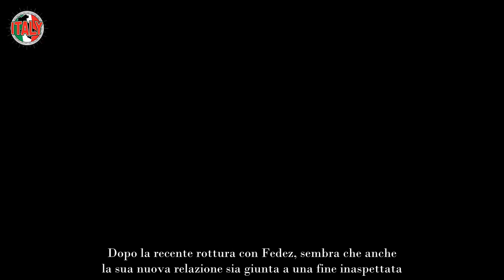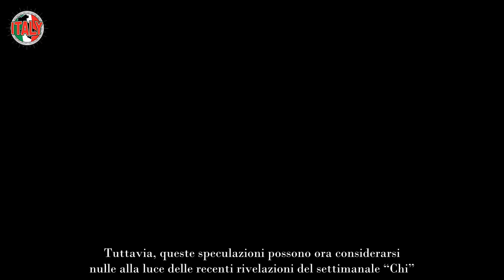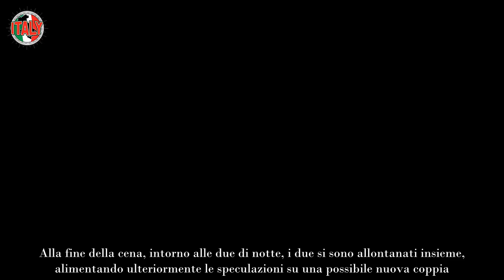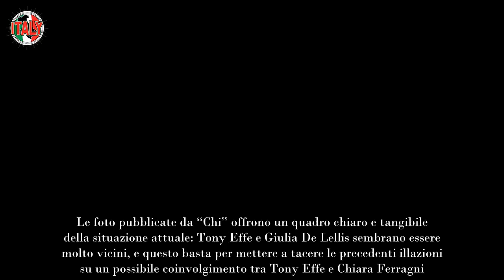Chiara Ferragni, è stata lasciata dal nuovo fidanzato lui beccato con la mora tutta curve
Per Chiara Ferragni periodo da dimenticare, anche il nuovo fidanzato l’ha lasciata per la mora tutta curve, sono stati beccati insieme.

Chiara Ferragni, l’icona della moda e imprenditrice digitale, sta attraversando un periodo particolarmente difficile. Dopo la recente rottura con Fedez, sembra che anche la sua nuova relazione sia giunta a una fine inaspettata.

Le notizie rivelano che il suo nuovo fidanzato l’ha lasciata per una mora tutta curve, con la quale è stato beccato insieme. La relazione tra Chiara Ferragni e Fedez è stata una delle più seguite degli ultimi anni.

Il loro matrimonio fiabesco a Noto e la nascita dei loro figli, Leone e Vittoria, hanno fatto sognare milioni di follower. Tuttavia, negli ultimi mesi, il rapporto ha mostrato segni di cedimento. Tra voci di crisi e smentite sui social, la coppia ha tentato di mantenere un fronte unito, ma alla fine la separazione è diventata inevitabile.